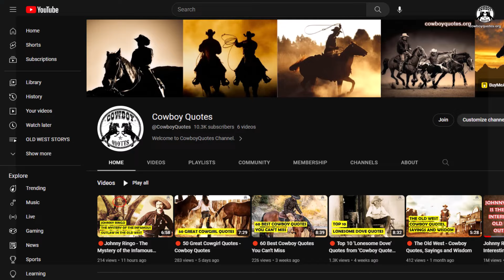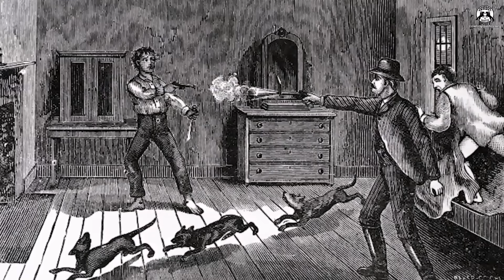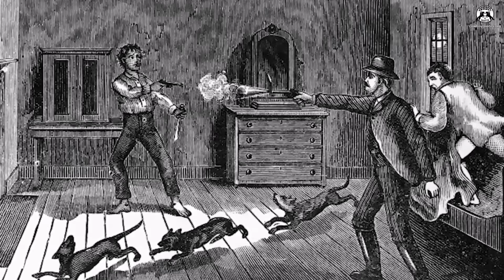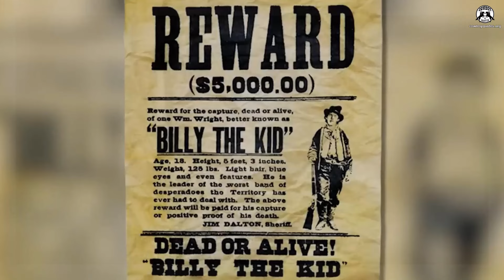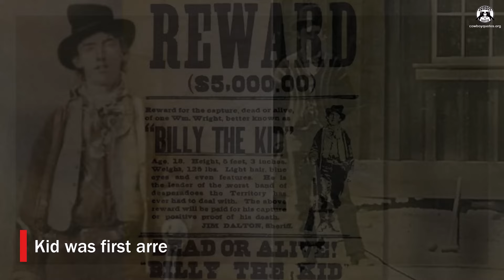🔴 9 Interesting Facts About Billy The Kid - Cowboy Quotes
9 Interesting Facts About Billy The Kid